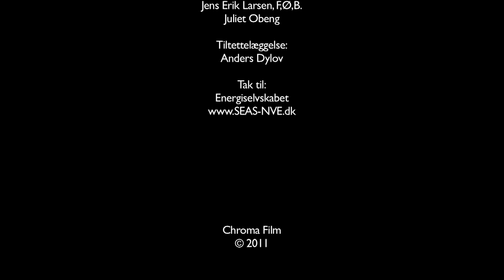Clay Brick House - My African Clinic in Ghana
A Danish building project can really make dreams come true. The key to this is a Danish clay brick machine that can press and produce 180 bricks an hour. These bricks are made with a strong hydraulic pressure and are NOT "fired" in an oven afterwards as, these bricks are simply ready for building.

A small modern house of 50 square meters resembles the types of houses we know from Denmark but without the cement. This is a great advantage for the environment. Windows, doors, electricity and water sanitation can also be added.
A Pilot Project is underway with a clay brick machine in the 2 villages of Appraponso and Bomba. These 2 villages are situated in the rural area of Western Ghana. The first house was "ceremoniously" opened on the 18th. July 2011 and is going to be used as a clinic in connection with a school.
A close cooperation has been established with the Takoradi Technical Institute regarding the next 5 years in aiming to create 2.000 villages where 10.000 clay brick houses are on Danish instructors' drawing boards.

The well-known clay/mud hut is usually only about 10 square meters and only lasts for as little as a couple of years. They have, therefore, neither the resilience nor size of a clay brick house. This whole project is aimed for the poor in Sub-Sahara Africa.